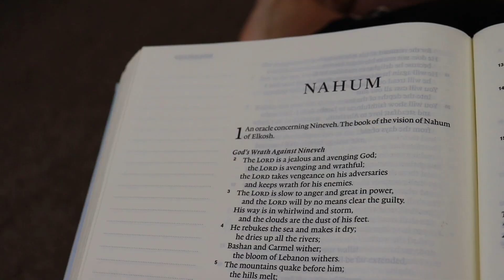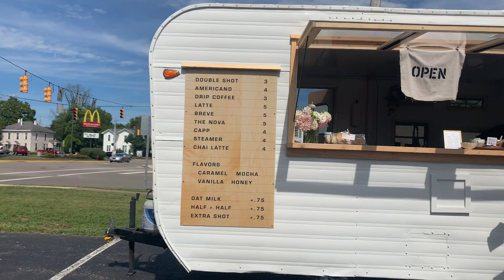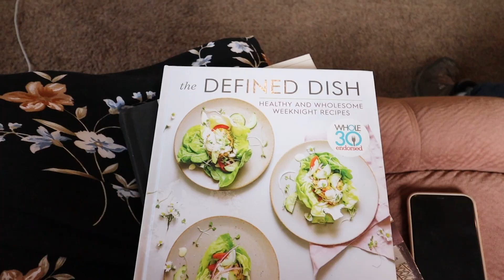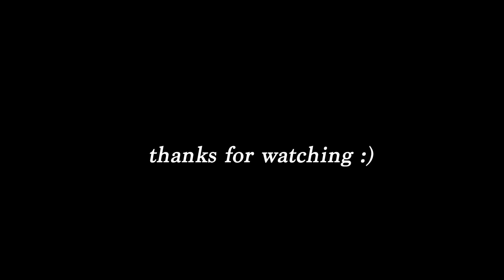EMBRACING THE THE END OF SUMMER | garage sale haul, picnic date, being productive?!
hello everyone! welcome to a September day in my life! as fall is approaching I just want to enjoy these last days of sunshine and warmth. I hope you enjoy coming along with me today as we do some fun end of summer things!